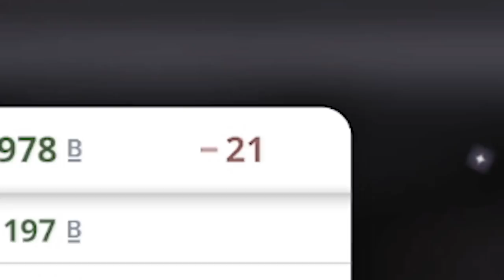Cooking Simulator Baking Challenge!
SUPPORT US